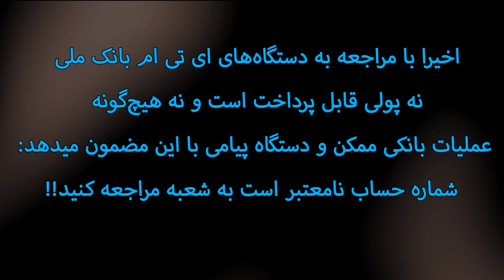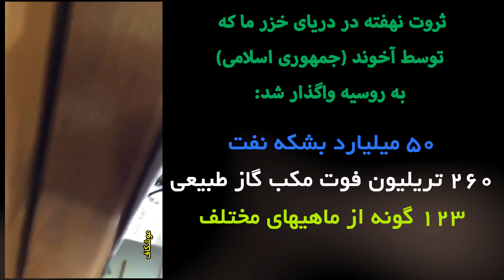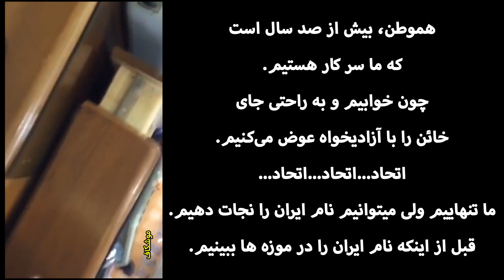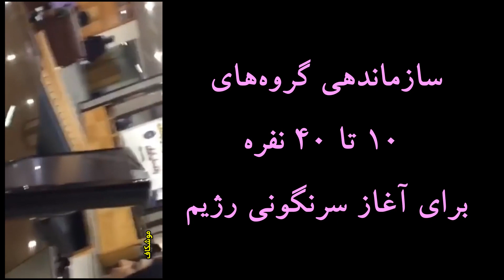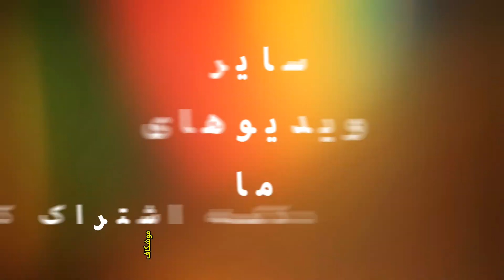گفتگوی جالب یک هموطن و یک کارمند بانک در زمان رژیم جمهوری اسلامی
من یک ایران دوست هستم